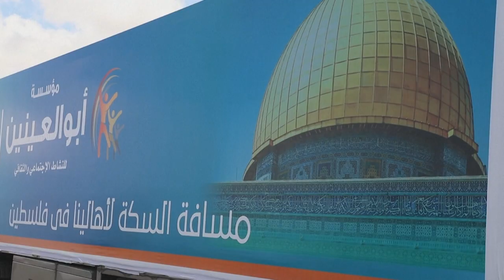Hilfen sollen bald den Gazastreifen aus Ägypten erreichen | AFP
Seit Tagen stehen in Ägypten Lastwagen mit tonnenweise Hilfsgütern für die Menschen im abgeriegelten Gazastreifen Schlange – jetzt soll die Hilfe bald anlaufen. Der Grenzübergang Rafah zwischen Ägypten und dem Palästinensergebiet sollte Medienberichten zufolge am Freitag geöffnet werden.